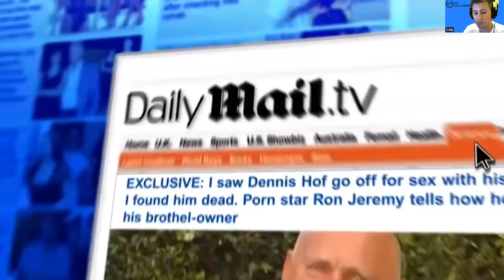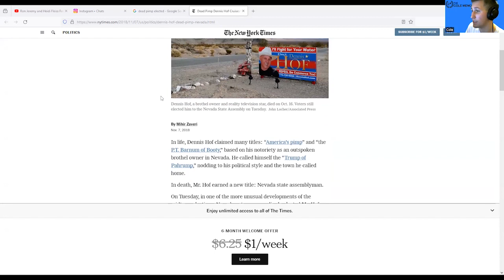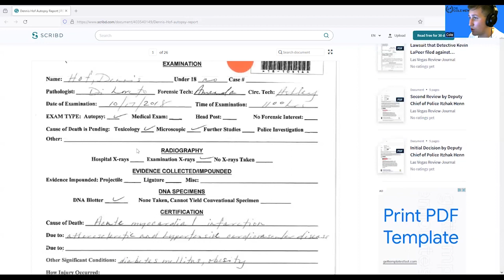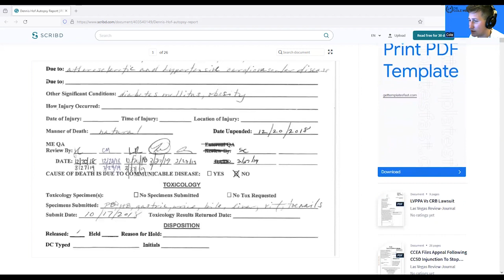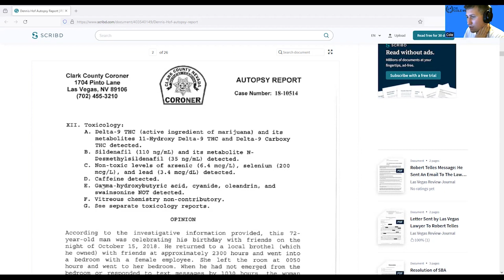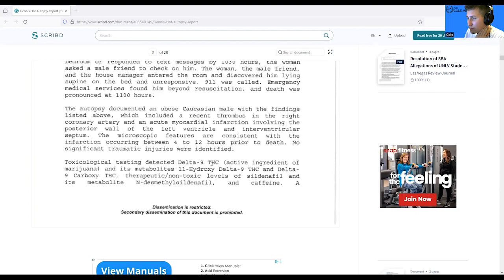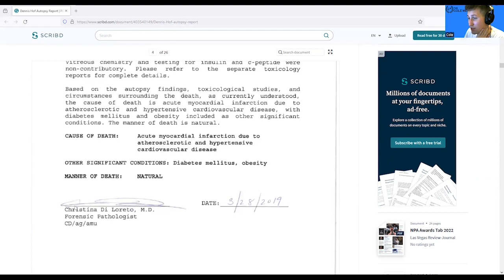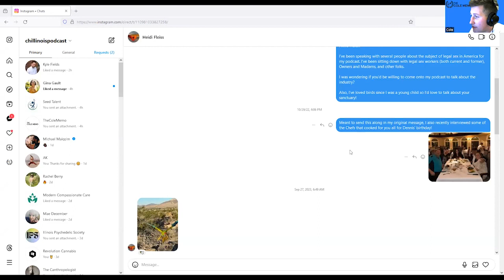Episode 26 - The Legal Sex Industry - Legal Prostitution in Nevada - Episode 3: Mae December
In this episode, I speak with to courtesan and a burlesque performer, Mae December as part of my series on Legal Sex Work in America. This is episode 3 in that series.

Mae and I engaged in a detailed conversation about the various aspects of Nevada's legal sex industry. We thoroughly examined both the positive and negative elements currently present. Our discussion particularly focused on potential reforms and improvements that could be made to benefit everyone involved in Nevada's legal sex industry.